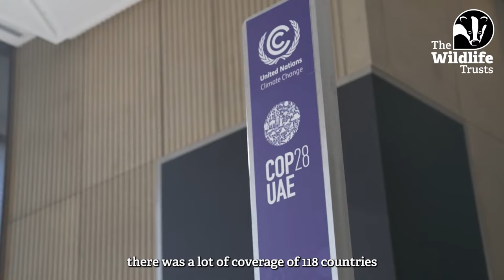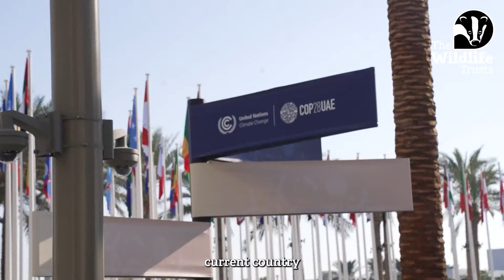The Wildlife Trusts' COP28 Update - 04/12/23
With COP28 now several days in, @KathrynABrown, The Wildlife Trusts' director of climate change and evidence, gives an update on key discussions from the climate conference, including speeches from King Charles III and UK Prime Minister, Rishi Sunak.